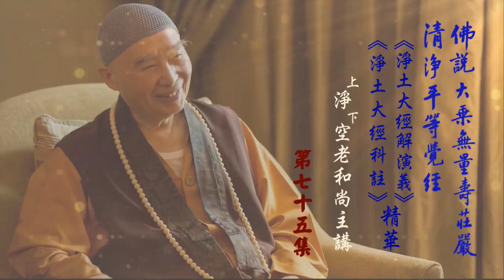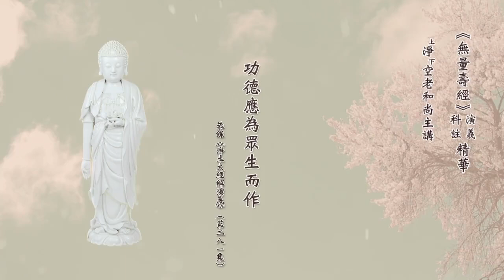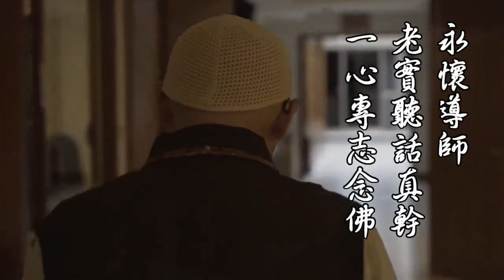【精華】淨土大經解演義/淨土大經科註精華 - 第75集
01:05 修行最重要的是離妄
08:40 不做國賊，不謗國主
13:47 觀業相境，化善惡業為淨業
24:22 功德應為眾生而作